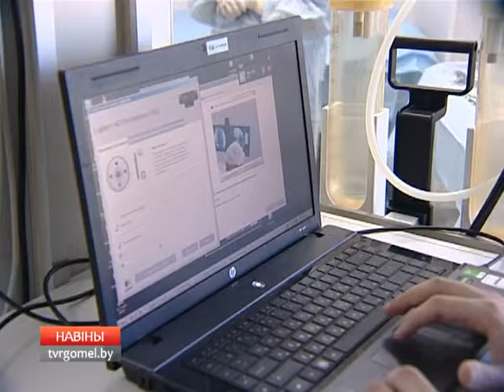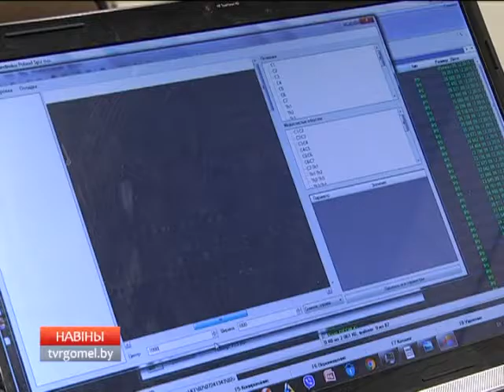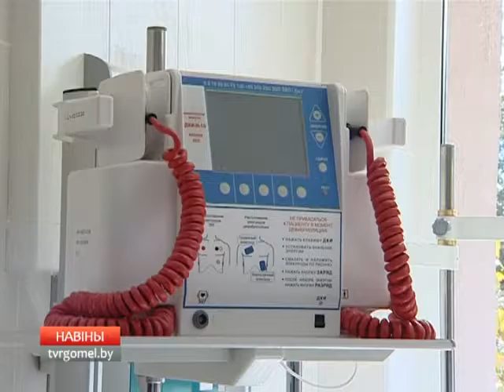Уникальное программное обеспечение создают в ГГТУ им. П.О. Сухого